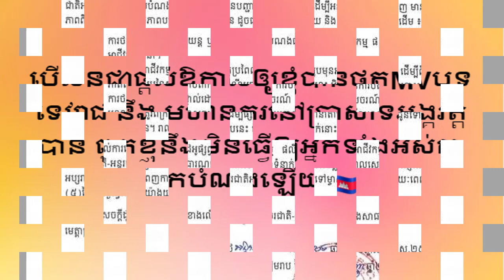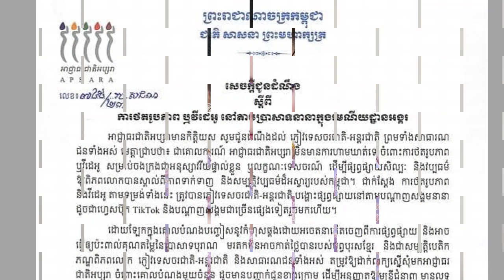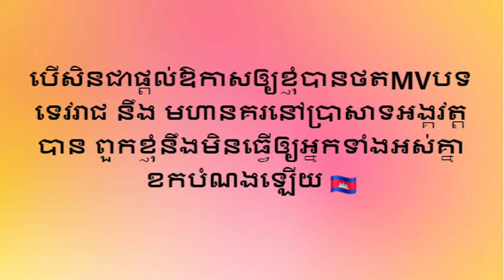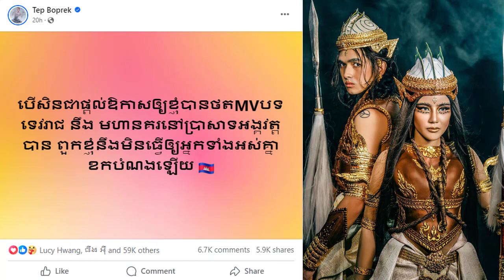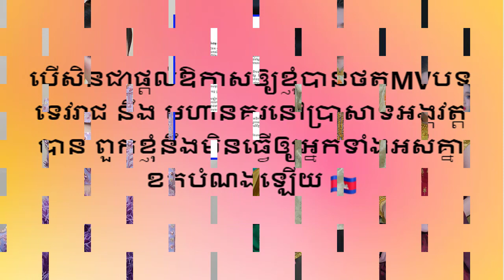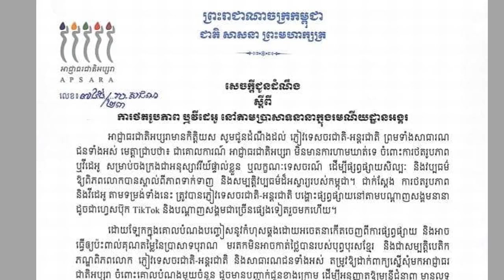ក្រសួងបញ្ជាក់ ទៅកាន់ ទេព បូព្រឹក្ស ដែលចង់ថត MV បទ ទេវរាជ និង មហានរគ នៅប្រាសាទអង្អរវត្ត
-ព័ត៏មានទី១: ក្រសួងបញ្ជាក់ ទៅកាន់ ទេព បូព្រឹក្ស ដែលចង់ថត MV បទ ទេវរាជ និង មហានរគ នៅប្រាសាទអង្អរវត្ត
-ព័ត៏មានទី២:
ព័ត៏មានទី៣:
ព័ត៏មានទី៤: